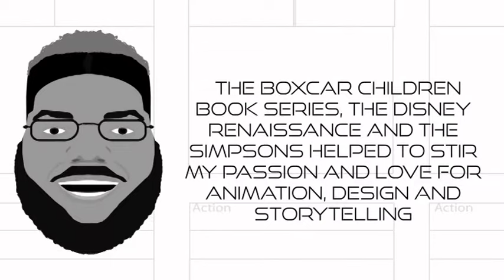Demo Reel 2023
A demo reel showcasing my design and motion work over the last decade